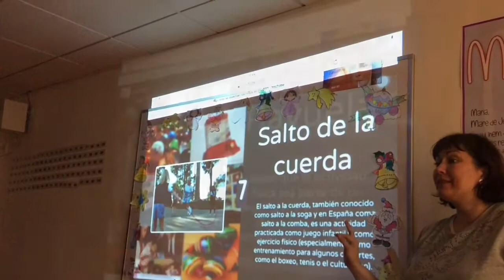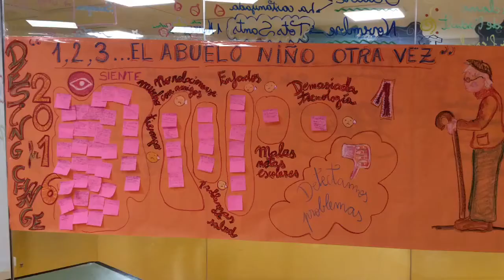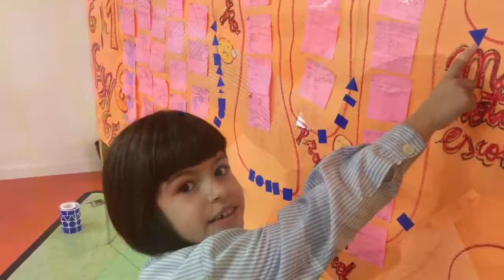DFC España 2017, 1,2,3....El Abuelo Niño Otra Vez, Colegio Nazaret Mare de Déu dels Àngels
Recuperación y valoración del juego tradicional versus el juego electrónico. El juego como valor de socialización y empatía. Elaboración de juegos tradicionales a partir del reciclaje (Colegio Nazaret Mare de Déu dels Àngels, Barcelona).